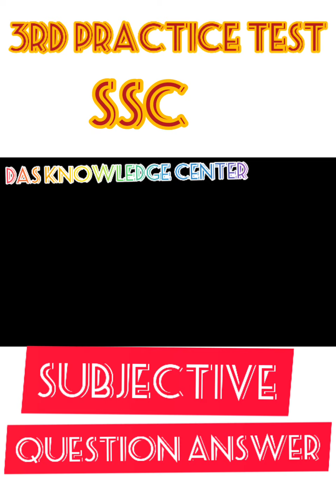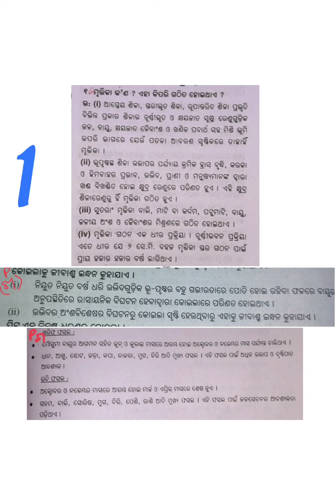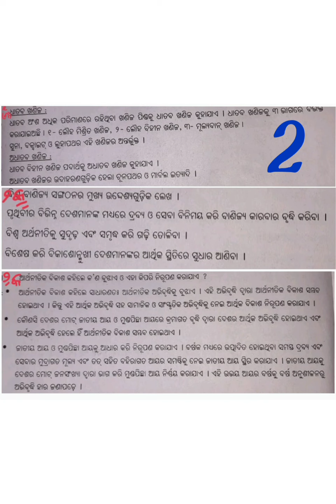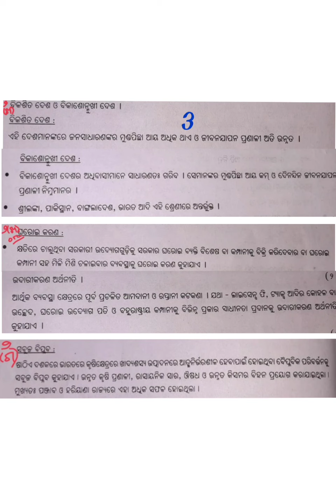3rd pratice test subjective Geography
educaton doubts..
education help..
.# fundamental classes for mathematics
#.fundamental classes for science
.ssc classes
.Basic English Grammar ..
All practice test videos for students ..
# All subject from class 1 to class 10th...
# Education with basic knowledge ...